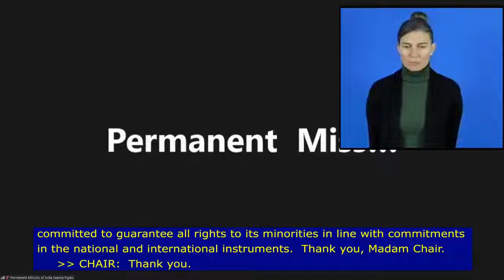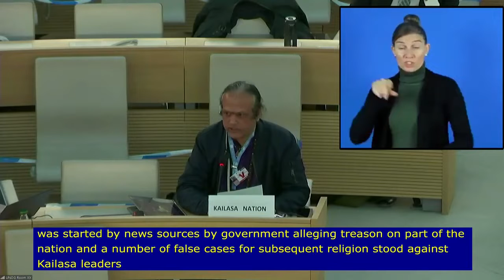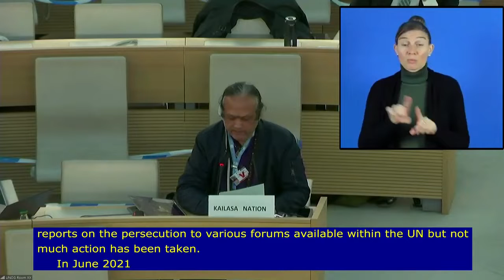Kailasa Nation presents to the United Nations the Persecution of Hindu Sampradayas in India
On behalf of all 2 billion Hindus, the KAILASA Nation presented to the United Nations about the persecution of Hindu Sampradayas in India during the 14th Session of the OHCRC's Forum on Minority Issues, Geneva, 2 and 3, December 2021.  The United Nations accepted the  KAILASA Nation and allowed KAILSA to present its case after the presentation from the Permanent Mission from India to the UN which focused on how Islamic and Christian minorities are safeguarded by the Indian Government.
Transcript of the presentation:
Respected Chairperson, esteemed delegates and colleagues
I represent the KAILASA Nation led by the Supreme Pontiff of Hinduism Sri Nithyananda Paramashivam which speaks on behalf of 2 billion practicing Hindus around the world who do not have a voice representing them in these International Forums.
I want to specifically bring to light the attack on minority Hindu traditions inside India. Hinduism is not a monolithic religion but a collection of thousands of unique, enlightenment ecosystems called Sampradayas. In recent times many Hindu Gurus, Hindu minority traditions and Temples have come under attack by majority ideologies and a large number of traditions have virtually disappeared.
There has been no recognition of the attacks in the first place by International Human Rights groups as in these cases it is difficult for outsiders to distinguish the attackers from the attacked.
For the past 10 years the KAILASA Nation and SPH Sri Nithyananda Paramashivam, have been attacked and silenced in India as a religious minority and a linguistic minority and because extremist elements are opposed to KAILASA’s stance when it comes to the rights of women, including otherwise marginalized Dalit women, and the rights of members of the LGBTQ+ and transgendered communities.
In 2019 KAILASA approached the OHCHR presenting the case of persecution. When this document reached the Indian media a well funded defamation campaign was started by news sources supportive to the union government alleging treason and sedition on the part of Kailasa Nation. Again, a number of false cases were subsequently registered against the SPH and other KAILASA leaders and one of our university campuses for women in the state of Gujarat was razed to the ground in a matter of days by mobs with the support of the local Government.
KAILASA has since submitted a number of reports on the persecution to various forums available within the UN but without much action taken.
In June 2021 KAILASA made a submission on the attacks on the ASMT women in the session by the UN Committee on Elimination of Discrimination against Women on the rights of indigenous women  and further submitted reports on the steps to end Femicide  and on Gender Justice . Later, in September,  KAILASA’s report, “Media Disinformation in India” was accepted by the Special Rapporteur for the right to freedom of opinion and expression  and the report on  the effect of COVID on minorities and the multilateral solution to the COVID crisis was accepted by  the UN Independent Expert on the promotion of a democratic and equitable international order
Attacks on minorities span multiple dimensions and early identification of these attacks is critical. We present the following recommendations based on our experience as a persecuted minority tradition.
1) The UN needs to pay special attention to attacks on Hindu Religious Minorities and other sub-traditions which can be difficult to distinguish from the majority groups but experience the same problems of persecution as other recognized minorities
2) Indian Media’s unchecked hate speech against Hindu Gurus and Hindu customs needs to be curtailed – what is commonly referred to as trial by media.
3) The tendency of Indian Judges to overreach into the rights of minority sub-traditions  in the name of reform or play to public opinion created by the media hype needs to be stopped.